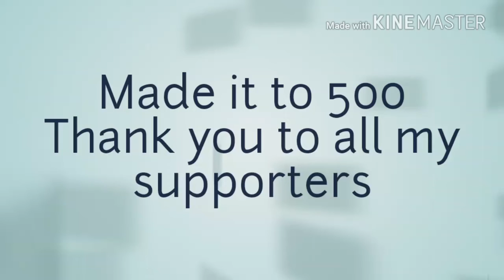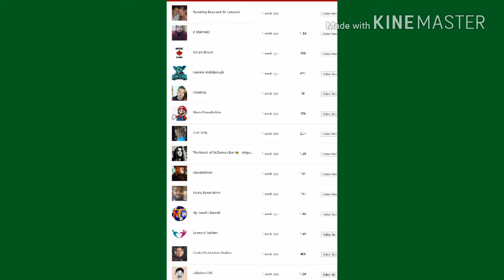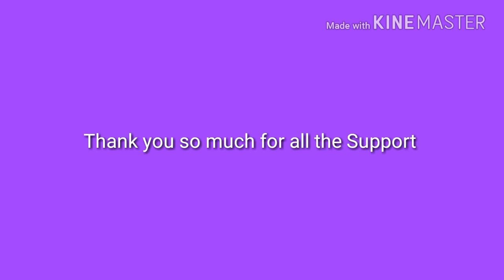500 supporters Thank you 😄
All my supporters thank you for getting me this far you are the greatest love you all ❤❤❤❤❤❤